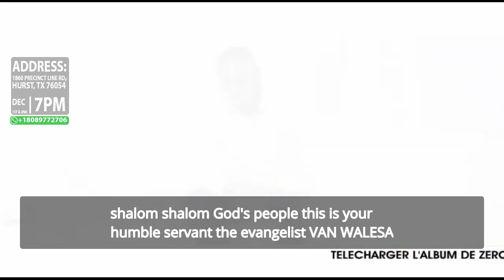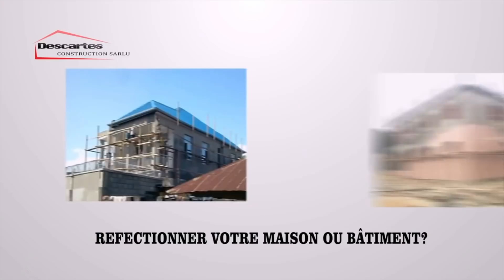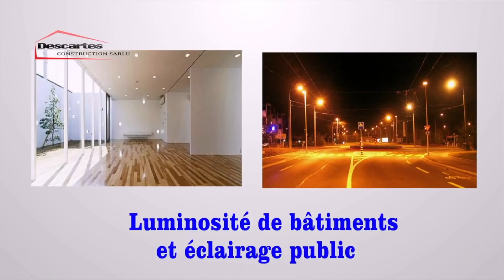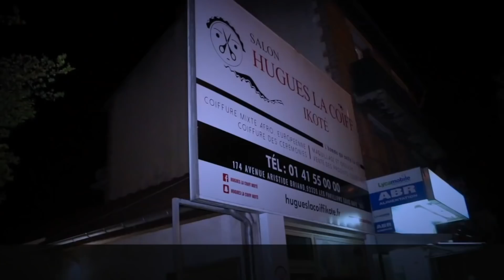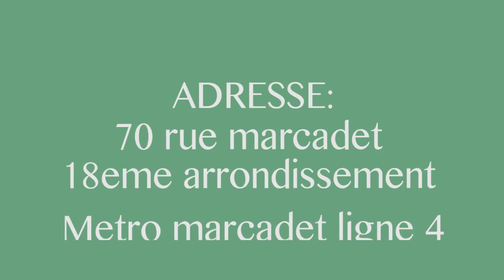CEDA YA MADO | SANS YE NDE FABREGAS ASALA SUCCES TE BOYOKA BA VERITES EBIMI ENFIN DÉVOILE TOUT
CEDA YA MADO | SANS YE NDE FABREGAS ASALA SUCCES TE BOYOKA BA VERITES EBIMI ENFIN A DÉVOILER PONA NINI BASILANA NA FABRO